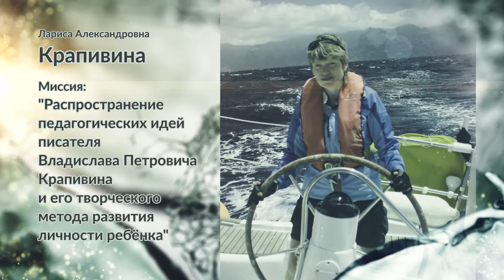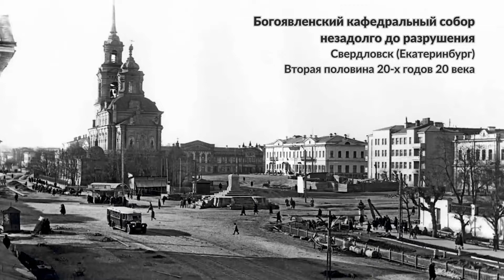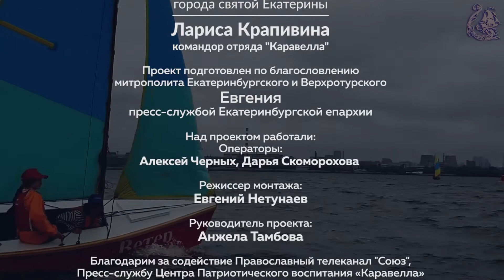Проект "Монологи". Лариса Крапивина